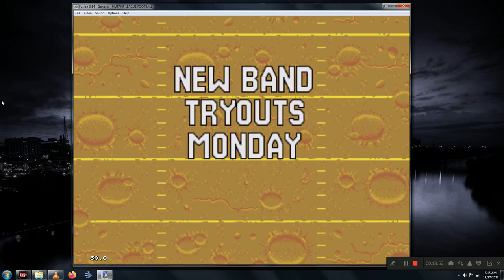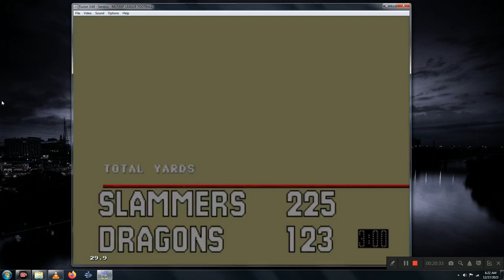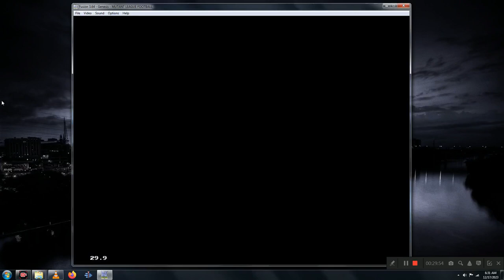Shnootz Gaming - Mutant League Football [Genesis], Mutant Bowl vs Darkstar Dragons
Merry Christmas Eve, folks! As promised, I'm back with the Mutant Bowl, and for this final match, we face off against the Darkstar Dragons, a team comically adapted from the San Francisco 49ers of the '90s (there are Joe Montana and Jerry Rice analogues). So join me as we complete our journey through the Mutant League Football playoffs. And in the not-too-distant future, we'll start a run through Mutant League Hockey. Cheers!

Also I run a Patreon featuring some extra content of different types, so anyone interested in supporting what we do on this channel through donation and getting access to reactions blocked on YouTube, behind-the-scenes videos, video-reactions, and blooper-reels from my videos can go